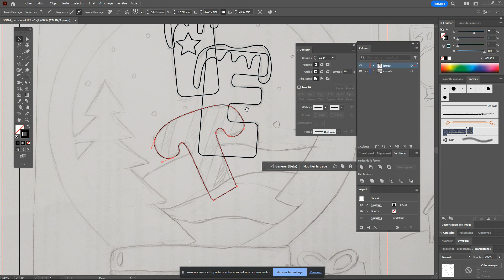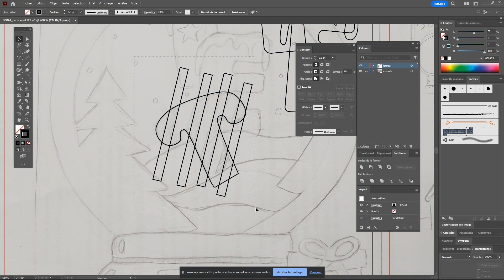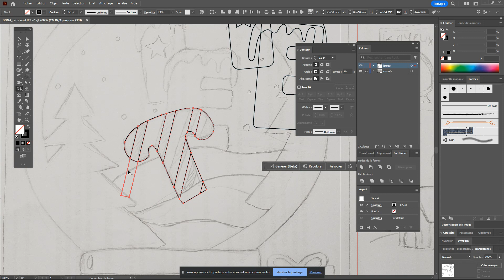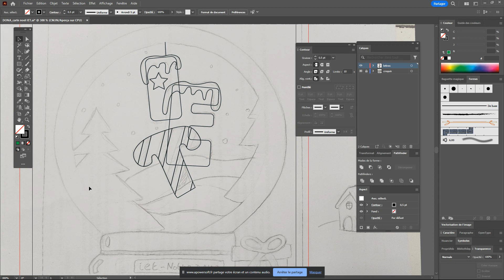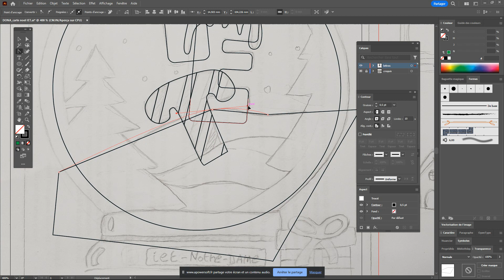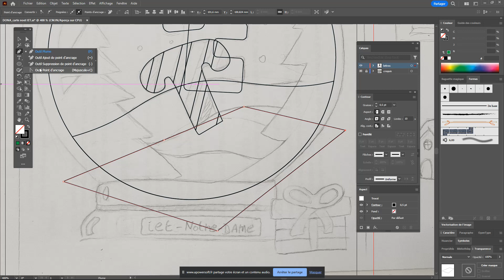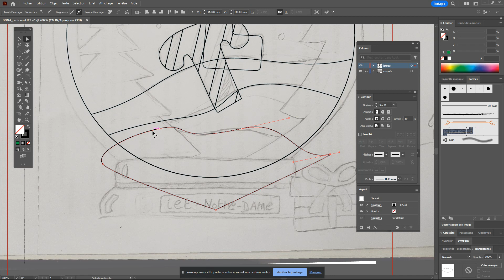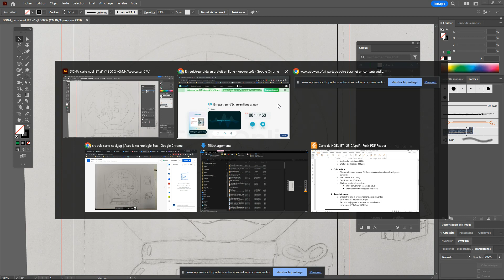3- vecto décors et concepteur de forme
quelques tutos privés pour  mes élèves